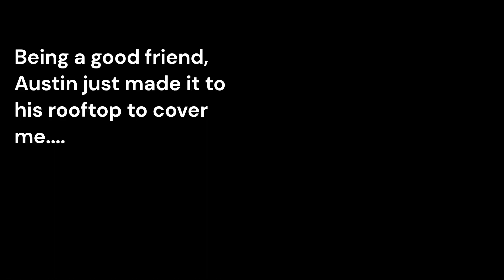This is why we play Tarkov - Escape from Tarkov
FILTHY CASUAL CONTENT - A crappy long-form video, for those who find themselves far away from home and/or bored.

00:00 For those bored or far away from home
00:19 Stalking the Stalker
01:41 I got bored and pushed
01:57 LOOT
02:10 FF to next Fight
03:30 THINGS GET SPICY
04:09 PRO TIP: Retaining your Scopes
04:30 THE PUSH (It's slow)
05:23 Final Fight
06:20 LOOT
06:56 What a raid! (Closing thoughts)